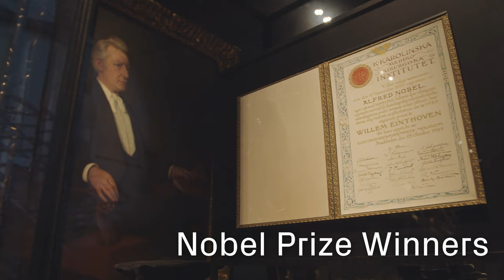Short introduction to Rijksmuseum Boerhaave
A brief introduction to Rijksmuseum Boerhaave in the Netherlands. "This is one of the most important scientific and medical history collections in the world" - The Times